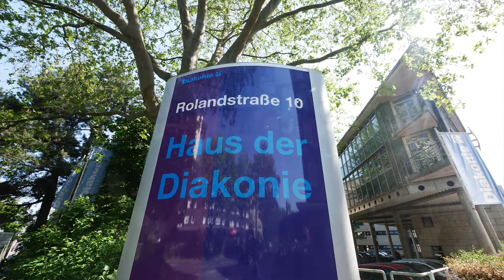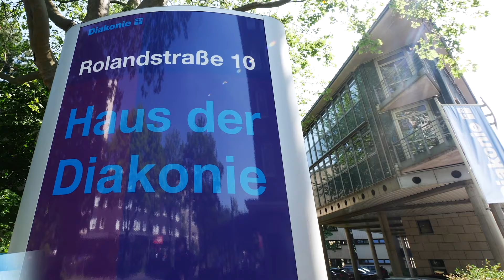Porträt: Die Arbeit und die Menschen der Bereiche Migration & Integration der Diakonie in Dortmund.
Die Arbeit der Diakonie Dortmund und Lünen in den Bereichen Migration & Integration richtet sich mit ihren Angeboten an Kriegsgeflüchtete, Asylsuchende, EU-Zuwanderer*innen und unbegleitete minderjährige Flüchtlinge. Neben zahlreichen Beratungsangeboten und Ansprechpartner*innen wird durch zahlreiche Projekte auch direkt im Quartier für die Integration von Zuwanderer*innen vor Ort gearbeitet.

Im Rahmen der Internationalen Woche der Stadt Dortmund 2021 stellt die Diakonie ihre Arbeit und die Menschen dahinter der Öffentlichkeit vor. Von der Migrationsberatung in der Rolandstraße, über die Ökumenische Anlaufstelle "Willkommen Europa" und die Ehrenamtsarbeit bis zum Quartier Westerfilde, wo mit "lokal willkommen" und "NebenAn" zwei Angebote der Diakonie Menschen aus der Nachbarschaft zusammenbringen, kommen Mitarbeitende, Ehrenamtliche und Nutzer*innen zu Wort.